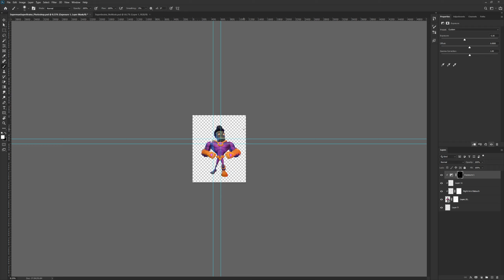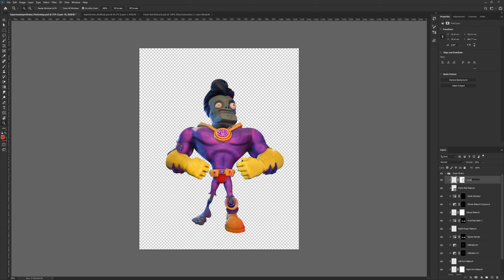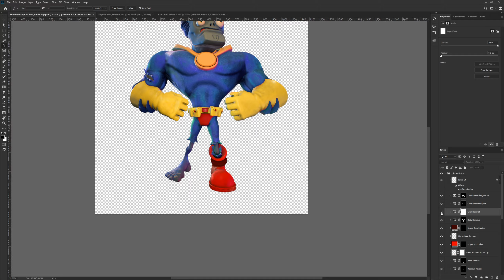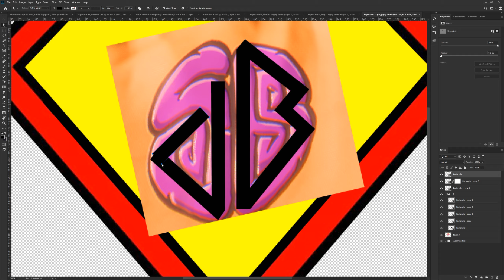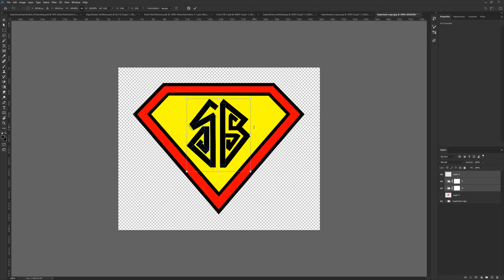SUPERMAN SUPERBRAINZ COSTUME (Photoshop Manipulation) - Plants vs Zombies: Battle for Neighborville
Welcome to another PLANTS VS ZOMBIES: BATTLE FOR NEIGHBORVILLE Photoshop Manipulation!

In this series I take Plants vs Zombies Battle for Neighborville characters and create custom costumes for them using the power of Photoshop!

Some of these creations will come from suggestions made by you guys in the comments section, others by myself in using my CRAZZZZZY brain! :P
Today I show you how I made a custom SUPERMAN COSTUME for Superbrainz using the power of Photoshop! :D

Add me on Origin (PC): RedHeadGamer16
Add me on PS4: Redhead_Gaming16
Add me on Xbox/Microsoft: RedHeadGamer16

Plants vs Zombies Battle for Neighborville (PvZBFN) is the latest edition to the PvZ franchise and was released on the 18th of October 2019.

From the very first mobile game, to garden warfare to battle for neighborville I have loved the Plants vs Zombies franchise. I think mostly it's the wacky and strange universe that allows the most crazy ideas to just fit. Who'd have thought that having garden plants battling against a zombie horde could be such an amazing experience. I also love how inventive Popcap have been throughout their games, always trying something new! I think the PvZ franchise has a big focus on the player base and allowing them to just have fun and feel like a kid again.

I am very excited to be bringing this game to the channel! Prepare for laughs, silly voices and whole load of garden/graveyard action!!! :D Enjoy!

Except that a crazy new coniferous conflict between brain-less and botanicals is brewing! What are you gonna do – call the crops? Soil your plants? Prepare to kick some grass in a plant-on-zombie conflict that will take you to the outer edges of Neighborville and back again.

KEY FEATURES

Go All Out in Online Multiplayer - Jump into the fray with up to 24 players in online multiplayer across a gigantic suburban skirmish. Bring the unique abilities of each character class to 6 PvP modes–including the new Battle Arena–and experience the unbeleafable thrills of combat.

Venture to the Outer Edges of Neighborville - The tension across the terra has expanded with free-roam regions that extend beyond the town of Neighborville. Squad up with up to 3 friends in the Giddy Park social region and take back Weirding Woods, Mount Steep and Neighborville Town Centre. It’s grow time!

Customize Every Character for Battle - Join the newest bloom in the age-old battle between plants and zombies with 20 fully customizable classes at launch, including a Team Play class for each faction. Deck every character out with ludicrous looks and wacky weapons that show off your unique personality.